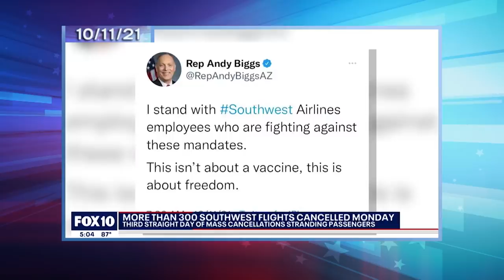Southwest Contradicts Fox News, Says Chaos Not Caused by Vaccine Mandate: A Closer Look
Seth takes a closer look at Republicans spreading the baseless claim that mass cancellations and delays by Southwest Airlines were due to President Biden’s vaccine and testing requirements.

Southwest Contradicts Fox News, Says Chaos Not Caused by Vaccine Mandate: A Closer Look - Late Night with Seth Meyers